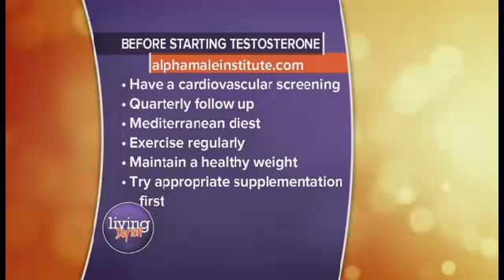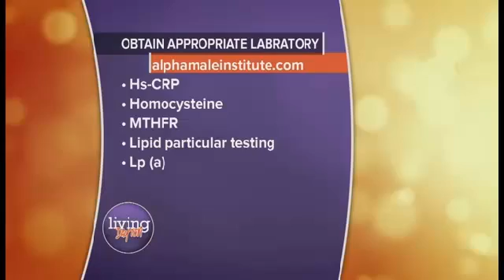Testosterone Therapy Causing Blood Clots And Health Concerns?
Recently the FDA began requiring warning labels on Testosterone Replacement Therapy (TRT) pharmaceutical products. Some recent studies indicate a potential risk for blood clots if you use testosterone therapy.

What do you need to know before starting testosterone therapy? Before you begin, a thorough panel of blood tests MUST be done to determine your risk level for blood clots and other cardiovascular conditions.

Dr. Rob Kominiarek at The Alpha Male Medical institute in Springboro, Ohio is a board certified physician that specializes in men's health.